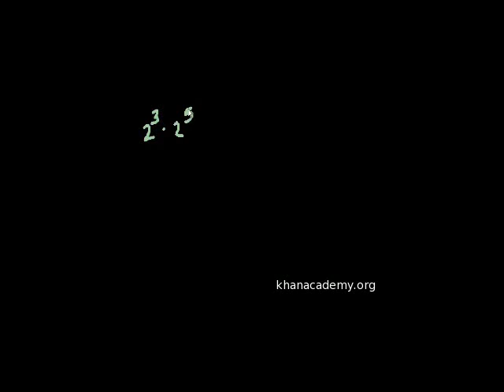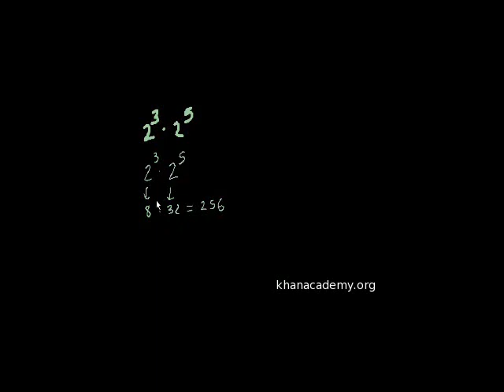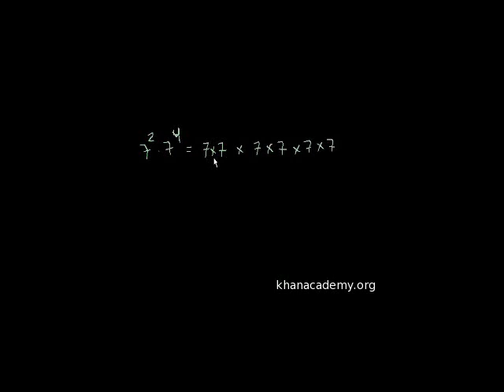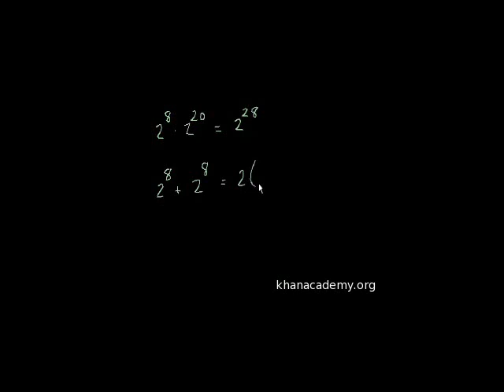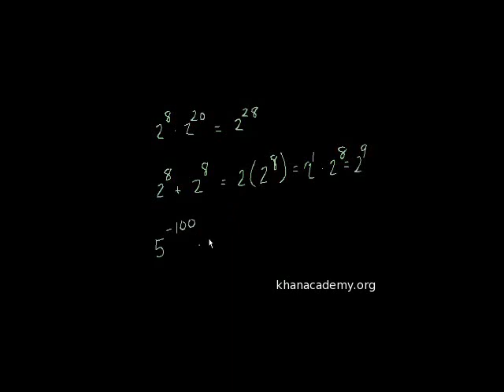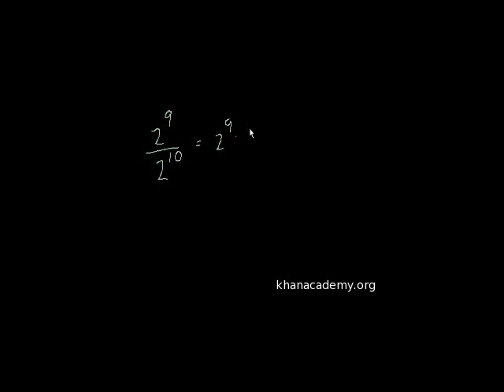Kanuni ya vipeo - Exponent rules part 1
Introduction to exponent rules